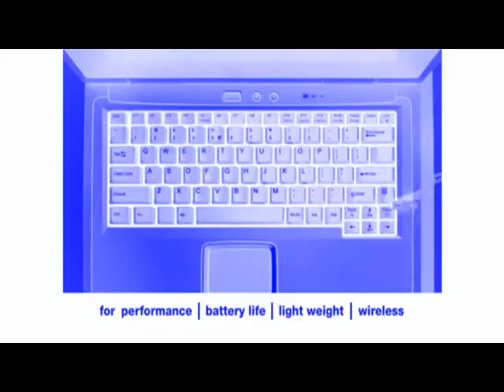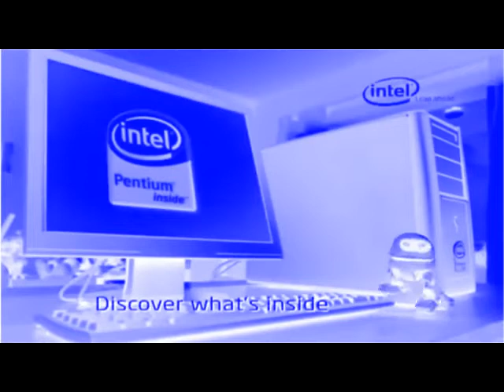[REUPLOAD] Intel logo history in Electronic Sounds (480P)